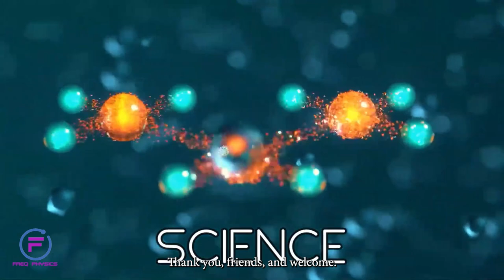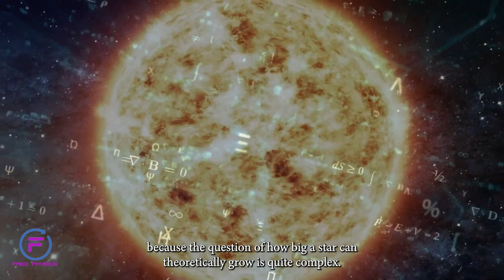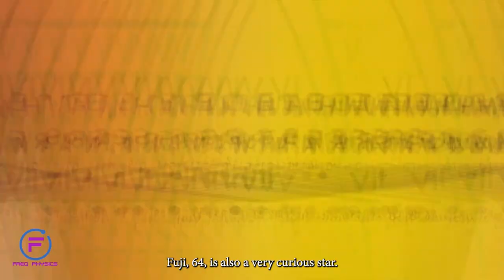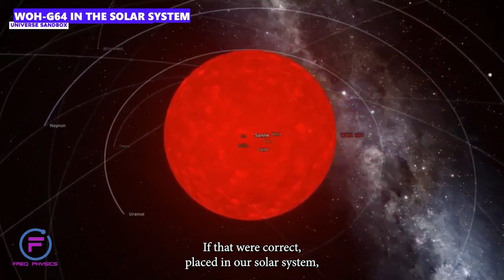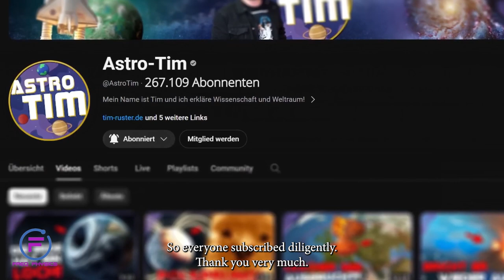Freq Physics: The New Colossus of the Cosmos: WOH G64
In 2024, astronomers have unveiled a staggering discovery that reshapes our understanding of the cosmos: WOH G64, now recognized as the biggest star in the universe. Nestled within a distant galaxy, this colossal star's dimensions and mass dwarf our previous records, offering new insights into stellar evolution and the limits of celestial giants. Join us as we venture deep into space to explore WOH G64, the new titan of the universe, uncovering its secrets and the implications of its immense size on our cosmic knowledge.